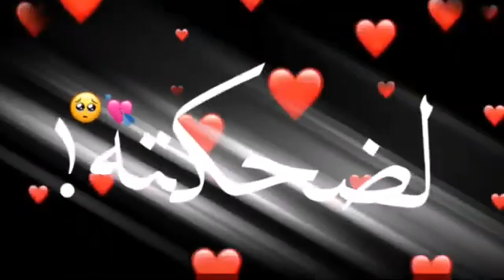١٨ فبراير ٢٠٢١